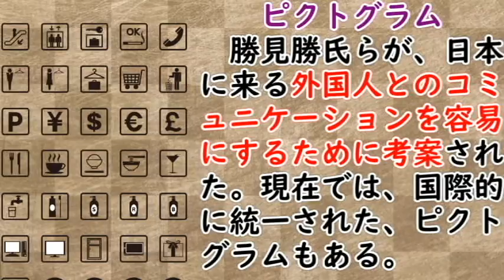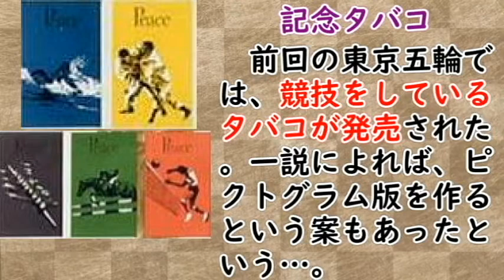【東京オリンピック】実は日本発祥だった！？ピクトグラムとユニットバスの秘密に迫れ！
00:00:00　ピクトグラムとユニットバスは、実は日本発祥だった！？
00:02:35　前回の東京五輪では、記念タバコが売られていた。
00:05:15　今後も様々なピクトグラムやスポーツが行われるだろう！
　オリンピックの開会式では、様々な意見がありますが、ピクトグラムでのパフォーマンスはかなり評判がよかったようです。しかし、実は日本発祥だったようで、今回はそれらについて述べていきます。オリンピックを楽しみましょう！